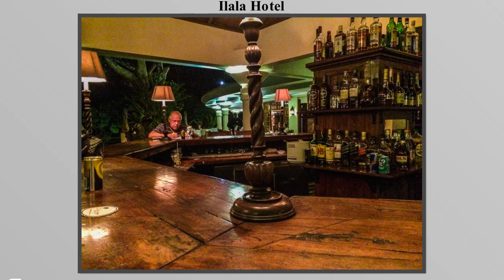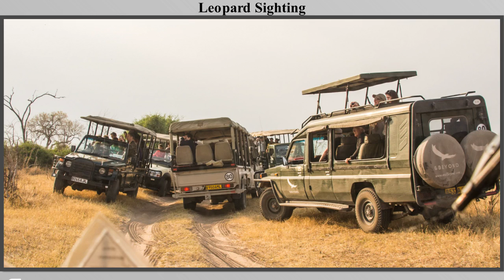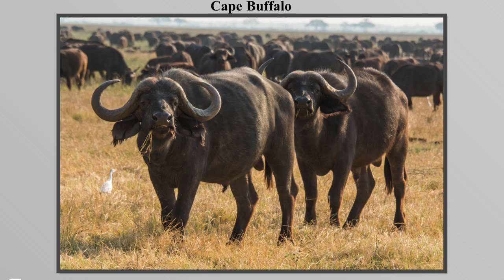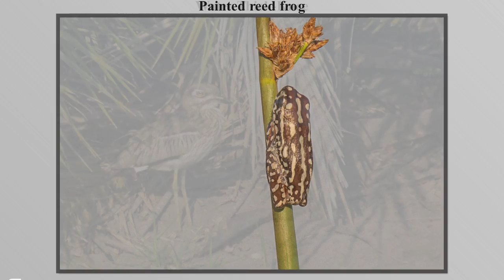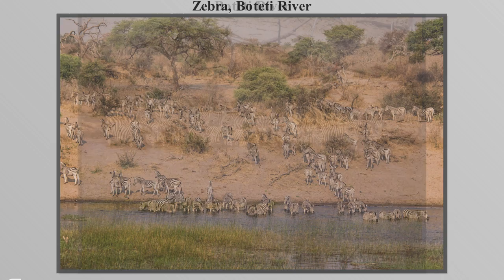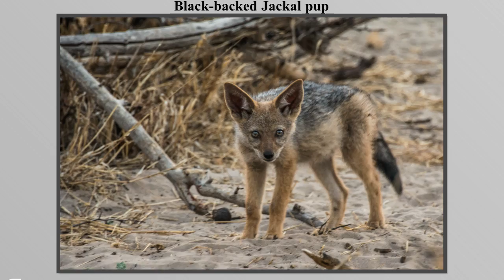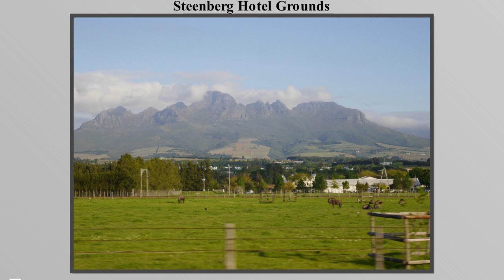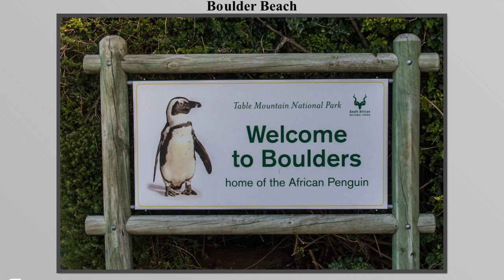Southern Africa 2014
Craig and Marina Harrison took the still photos in this 33 minute video in South Africa and Botswana during September 2014.  It includes Johannesburg, Victoria Falls Chobe National Park, Savute Game Reserve, the Okavango Delta and the Cape Town area.